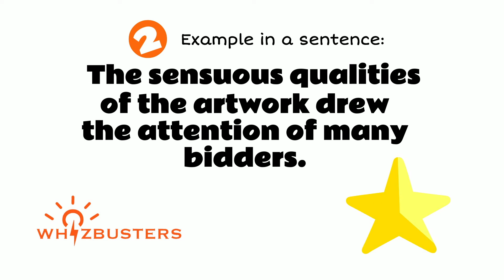SENSUOUS (adjective) Meaning, Pronunciation and Examples in Sentences | GRE GMAT LSAT SAT ESL TOEIC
Sensuous Meaning - Sensuous Definition - Sensuous Defined
Sensuous Examples - Sensuous examples in sentences - Formal English
What does sensuous mean?
What is sensuous?
What is the meaning of sensuous?
A definition of sensuous.
The video gives different example sentences of sensuous in context for you to be able to use sensuous correctly when speaking and writing.